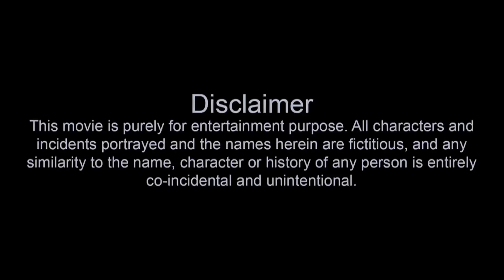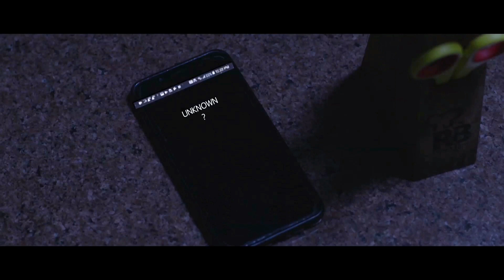137 days - E03 Sab Maarenge | Horror | Web series # filmi filmonia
137 days - E03 Sab Maarenge | Horror | Web series # filmi filmonia
“Monsters are real. Ghosts are real too. They live inside us and sometimes they win”

And this suspense thriller story will proove him right and take you in a different trip ...Enjoy 😊👍